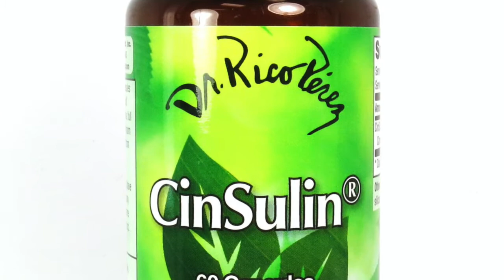Sleep and Diabetes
The Doctor describes new research on the importance of sleep when it comes to living a health life, especially in terms of dealing with diabetes.